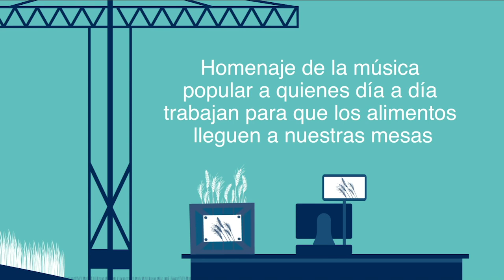Francisco Páez "Luna de Xelajú"